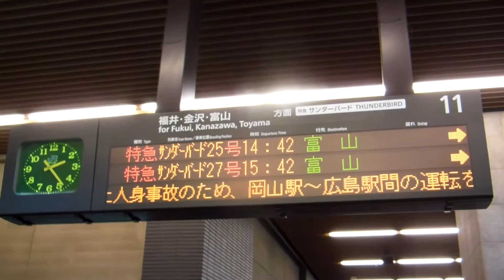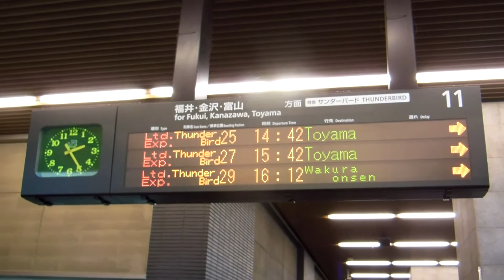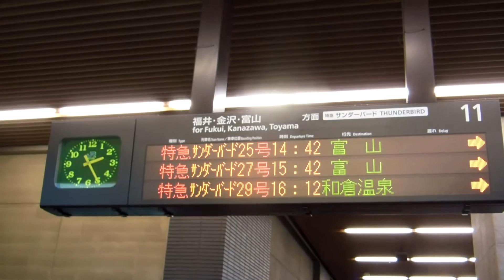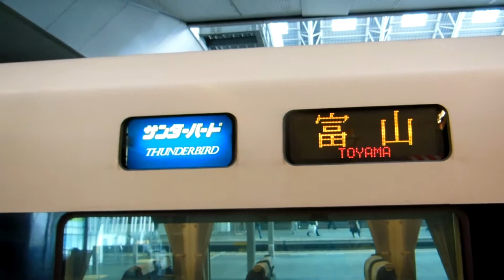【JR西日本】過去の光景となった富山行きサンダーバード！ 683系 特急サンダーバード25号富山行き@大阪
JR京都線 大阪駅にて。2015年3月に開業した北陸新幹線により並行する在来線が第三セクターへ売却され、その区間を走るサンダーバード号が一部を除き金沢駅止まりとなりました。またこのダイヤ改正により富山発着のサンダーバードは廃止されました。
683系4000番台 T45編成 9両編成 特急サンダーバード25号 富山行き
大阪駅11番乗り場のLED式旅客案内表示、到着から発車までを撮影しました。
指定席車両から自由席車両への乗車は固くお断りの案内も入っています。
JR京都線 【東海道本線】から湖西線を経由し北陸本線に入る特急サンダーバード号です。交直流対応です。